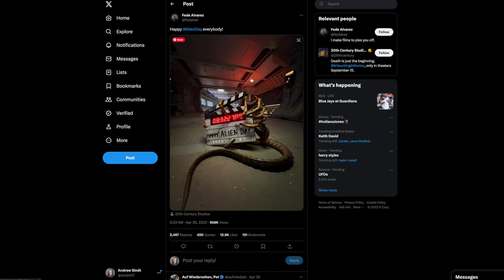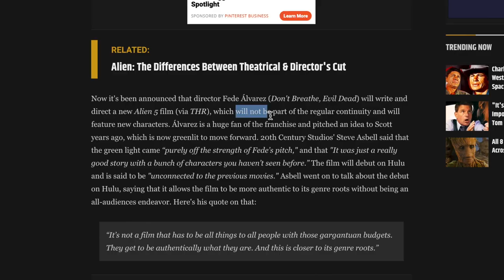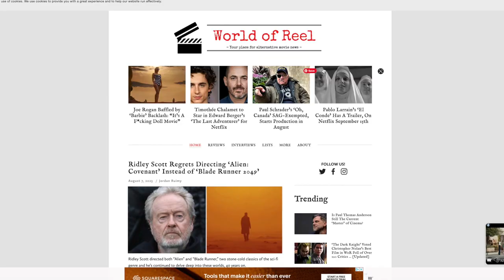My Thoughts on the Alien Prequels: Prometheus (2012) and Alien: Covenant (2017)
Copyright 20th Century Fox

Talking about the Alien Franchise films.